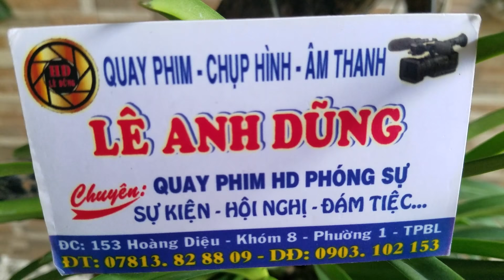VUON LAN LONG TU XUAN. XUAN 2018. MIEN TAY BAC LIEU.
Bac Lieu.